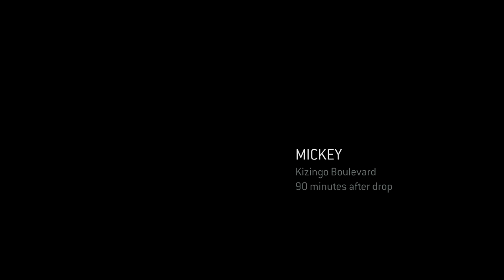HALO 3: ODST Walkthrough Part 4 "Kizingo Boulevard" (No Commentary)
Halo 3: ODST Gameplay Walkthrough Part 4 includes the chapter “Kizingo Boulevard”. This walkthrough for Halo 3: ODST on the Xbox 360, Xbox One and PC will include the Full Game, Main Campaign, Cutscenes, Gameplay and Ending.

Halo 3: ODST is a 2009 first-person shooter game developed by Bungie and published by Microsoft Game Studios. The fourth installment in the Halo franchise, it was released on the Xbox 360 in September 2009. Players assume the roles of United Nations Space Command soldiers, known as "Orbital Drop Shock Troopers" or ODSTs, during and after the events of Halo 2. In the game's campaign mode, players explore the ruined city of New Mombasa to discover what happened to their missing teammates in the midst of an alien invasion.

The single-player campaign was re-released as downloadable content for the Halo: The Master Chief Collection for Xbox One in May 2015 and was released on PC, also as part of The Master Chief Collection, on September 22, 2020.